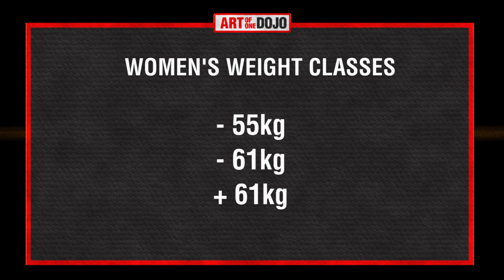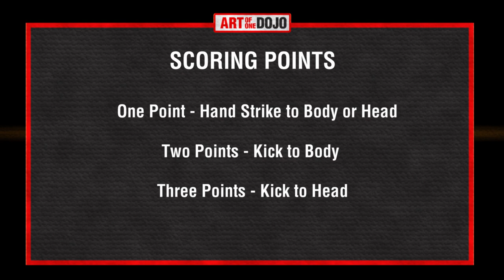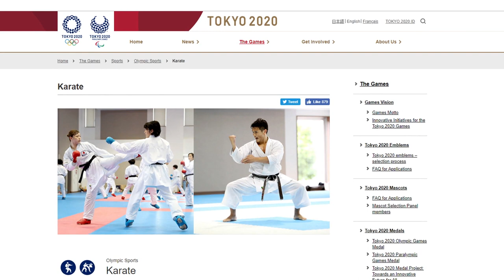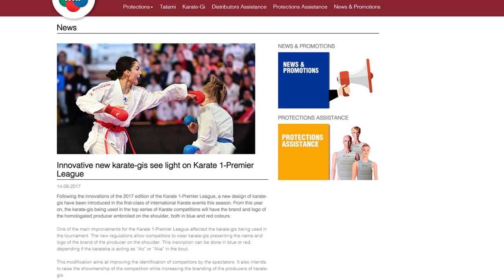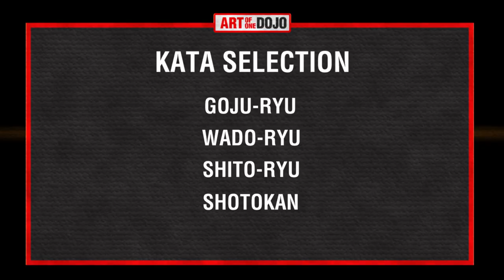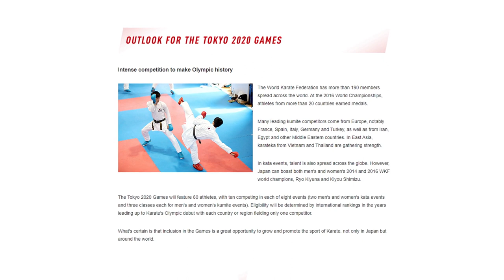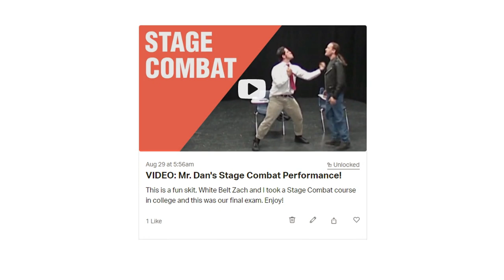Karate in the Olympics | ART OF ONE DOJO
We're excited to know that we're finally getting an Olympic Karate event in the 2020 Tokyo Olympic Games! In this episode we take a look at how the art will be included in the Olympics, the rules and regulations, and the competition details. Get ready for Olympic Karate!

Kyokushin Tournament Clip:
Kyokushin Hellas